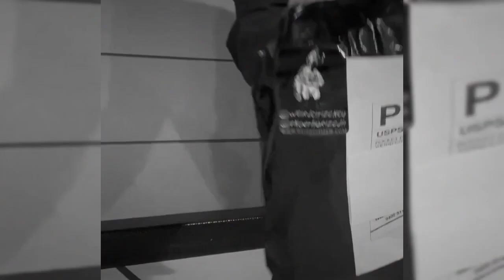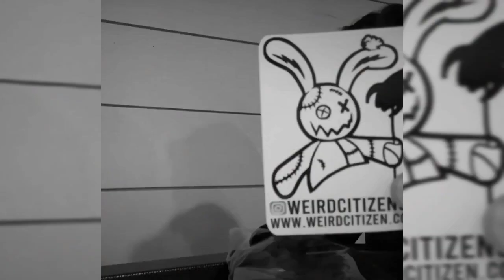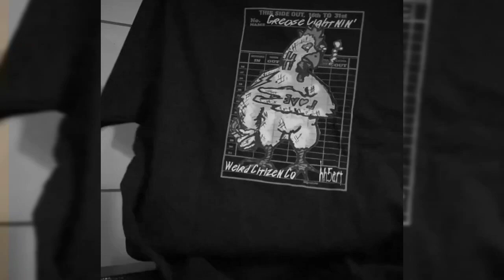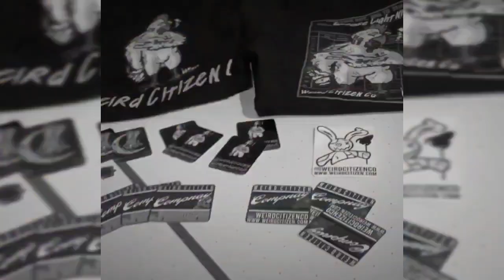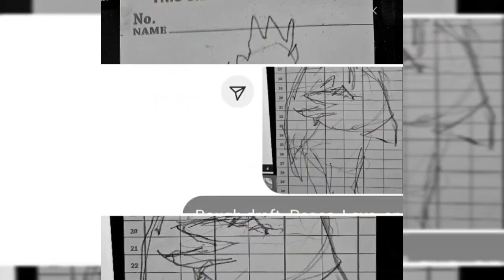Grease Lightnin' by hh5art, @unauthorizedh for wierdcitizenco TEST Print Reveal !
Grease Lightnin' by hh5art, @unauthorizedh for wierdcitizenco
Finger Licken' Good Y'all...
The second collaboration from @weirdcitizenco and @unauthorizedh is comingsoon !
See the full video of the Test Print reveal on Youtube or just keep it here.
Grease Lightnin' by hh5art (aka unauthorizedh)